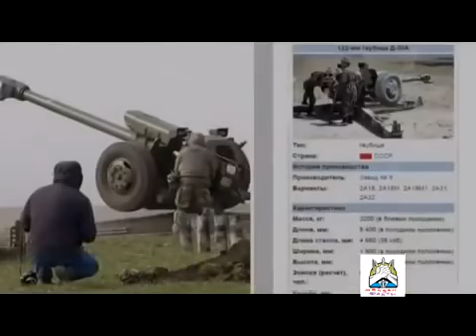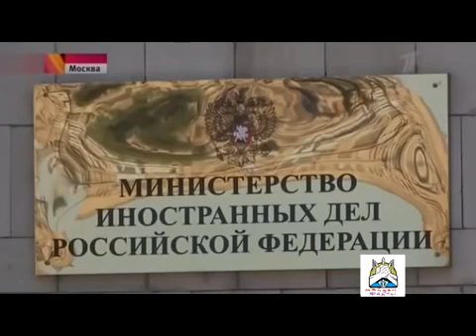Украина Новости UKRAINE NEWS 18 04 2015 новости ,Россия сегодня,итоги по крупным маневрам вооружен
Свежие новости.Новости Украины.Что нового в России и мире произошло